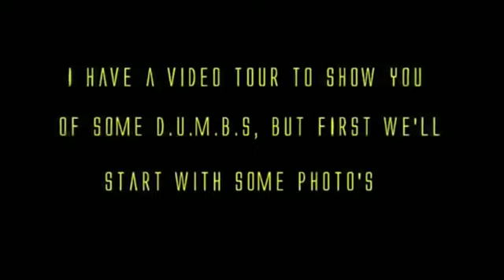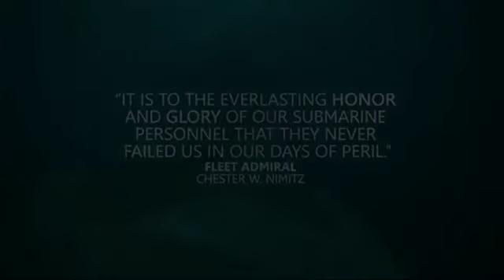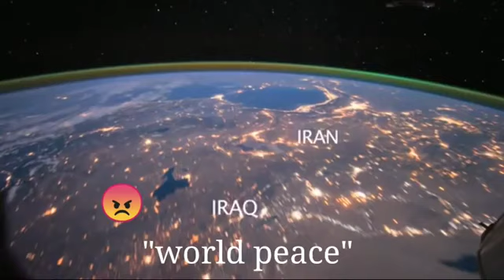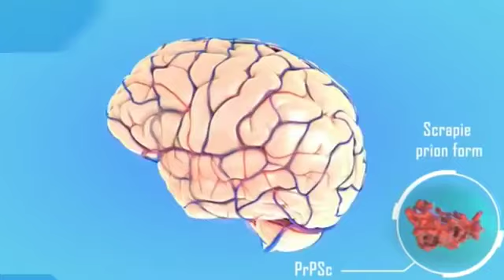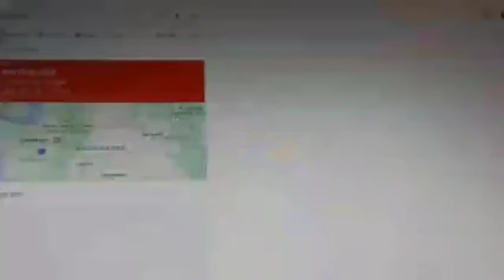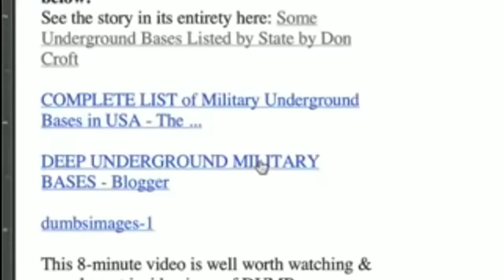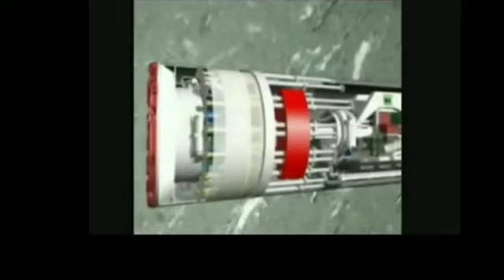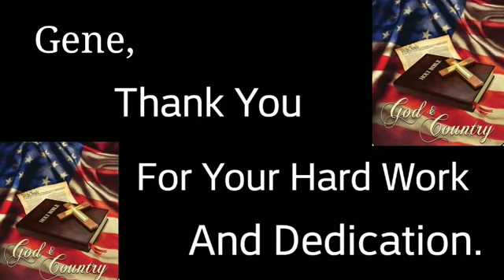The Underground War Happening Now Part 2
Massive bore machines explained. More info about the The Underground War Happening Now January 2020.

Whats this all mean ?
Mass arrests on the surface of earth planned for spring of 2020?
All DUMB removal starts in the USA?
Are dark factions holding down the DUMBs in China, Iran and Israhell?
Will we hear of conflicts/DUMB take outs in these areas in early 2020?
How many months will it take for trials?
Will trials extend into Europe, arrests of very powerful world controllers in late 2020?

How many people are stepping down from positions of power?

Love and light is overtaking the dark.